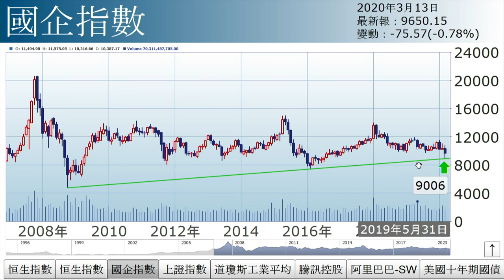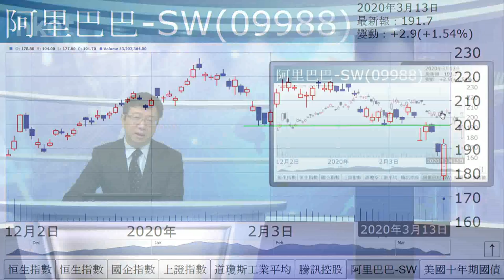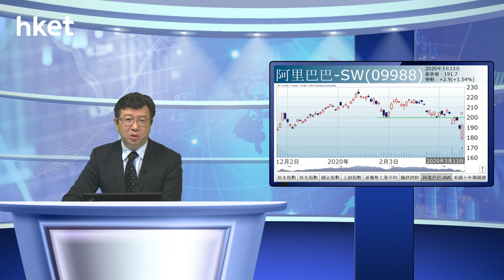李國慶：月綫圖啟示（2020年3月13日）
【香港經濟日報】《投資理財》主編李國慶表示，恒指開市一度急瀉1,789點，收市呈大陽燭，而且獲大成交配合，屬反彈訊號。……（更多內容：